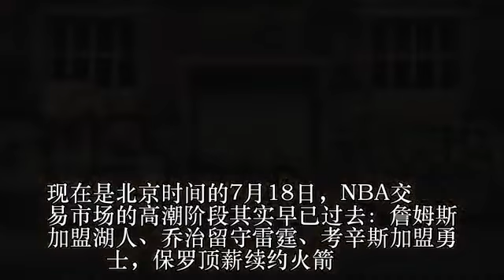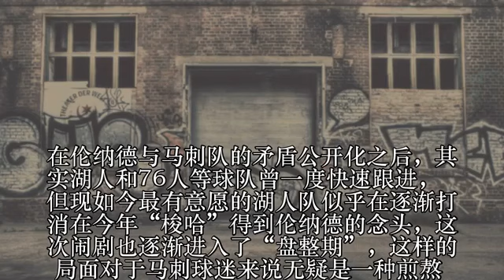马刺伦纳德闹剧曝新进展！公开露面+联手波波，球迷：这是要验货